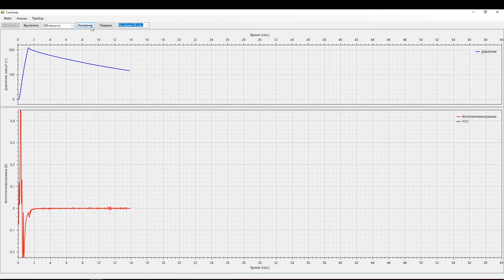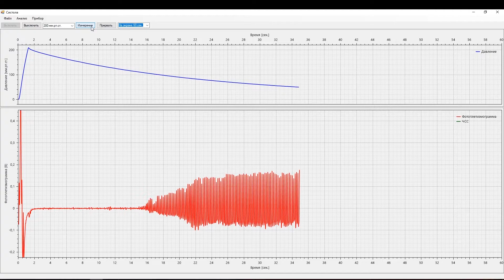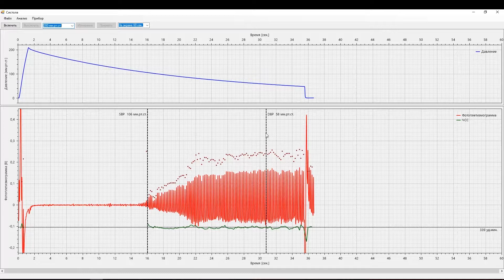Систола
Система измерения систолического давления с хвоста грызунов